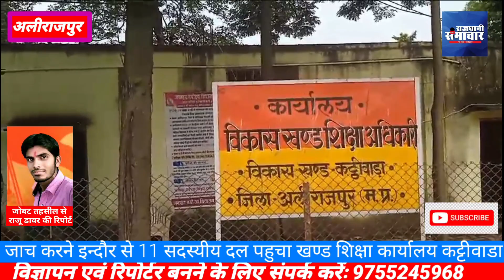अलीराजपुर। भ्रष्ट्राचार की जाच करने इन्दौर से 11 सदस्यीय दल पहुचा खण्ड शिक्षा कार्यालय कट्टीवाडा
अलीराजपुर।।

खबर अलीराजपुर जिले के विकास खण्ड कठ्ठीवाड़ा से जहा पर

भ्रष्ट्राचार की जाच करने इन्दौर से  11 सदस्यीय दल पहुचा खण्ड शिक्षा कार्यालय कट्टीवाडा ?
अलिराजपुर जिले के विकास खण्ड कट्टीवाडा के बी ई ओ कार्यालय मे हुए  भ्रष्टाचार की जाच करने आज दिनांक  16अगस्त 2023 को इन्दौर से गठित 11 सदस्यीय जाच दल   11बजे कार्यालय कट्टीवाडा पहुचा?
   दल प्रभारी सुरेंद्र परमार ने बताया की आज  बी ई ओ कार्यालय कट्टीवाडा की भ्रष्टाचार की प्रारम्भिक जाच संभागीय सयुंक्त संचालक कोष एवं लेखा संभागीय इन्दौर के आदेशानुसार प्रारंभ की गई है। यह जाच वर्ष 2018-19से 2023-24 वित्तीय वर्ष की की जाकर समय सीमा प्रतिवेदन प्रस्तुत  किया  जाकर दोषियो पर कार्यवाही वरिष्ठ कार्यालय से सुनिश्चित की जावेगी ।

अलीराजपुर से राजु डावर की रिपोर्ट